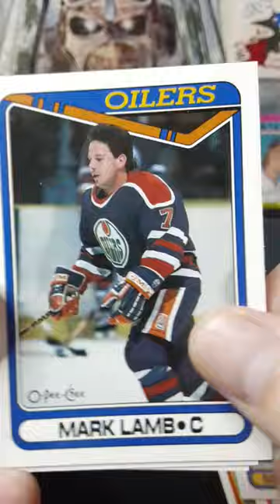1990 O-Pee-Chee Hockey Quick Pack Rip!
Are you ready ?!! We'll rip this 30 year old pack 1990 O-Pee-Chee Hockey!!  What will we get?
As Always we are always looking for key Rookies, Hall of Famers such as Brett Hull, Gretzky and Lemieux, Modano and Federov.